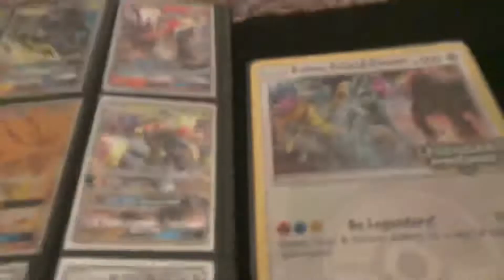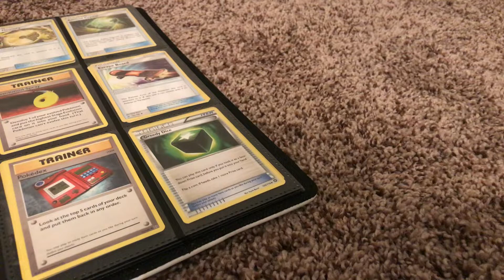100 subscriber special Pokémon binder review (shoutouts to subscribe to)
Thank you everybody for 100 subscribers you should do one of these videos too